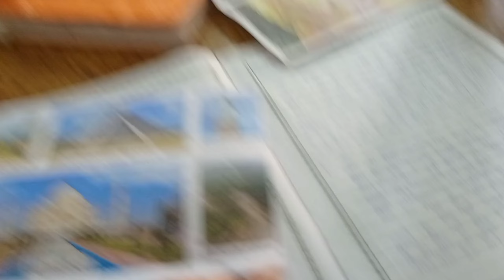FATAKA FODTE TIME PAIR JAL GAYA 😂🤣 | Nitin Gangber